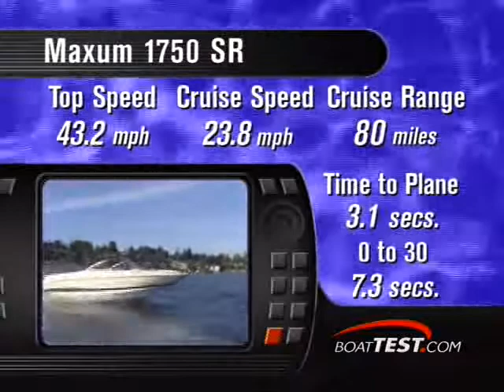Boat Reviews: Maxum 1750 - By BoatTest.com